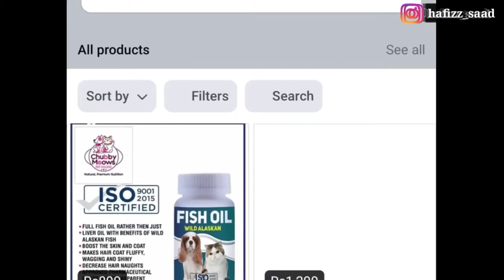Cat deworming | How to deworm Cats and kittens | Symptoms of Cat worms | Cat deworming is necessary